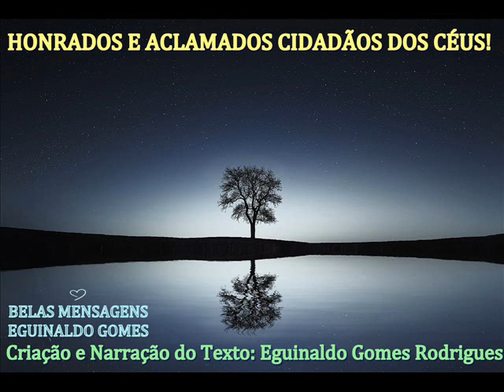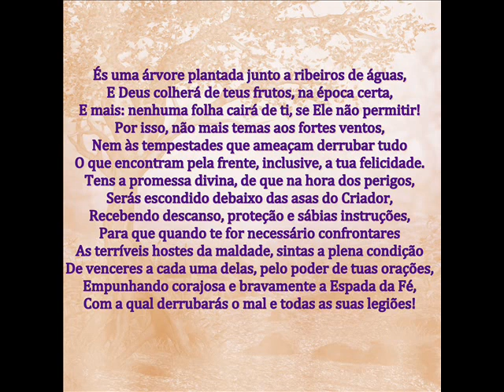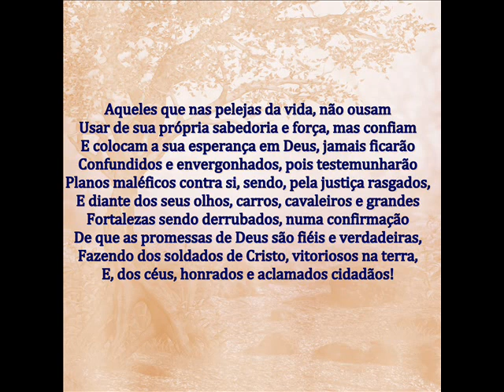HONRADOS E ACLAMADOS CIDADÃOS DOS CÉUS! - MENSAGEM DE DEUS PARA HOJE - PALAVRAS DE FÉ - MOTIVAÇÃO